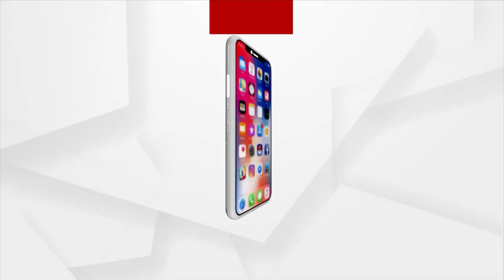କାହିଁକି ଅଟକି ଅଟକି ରହିଛି ରେଳପଥ କାମ ?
କେନ୍ଦ୍ର ରେଳ ମନ୍ତ୍ରୀ ଓ ରାଜ୍ୟ ଜଙ୍ଗଲ ଓ ପରିବେଶ ମନ୍ତ୍ରୀ ଓଡିଶାର ହୋଇ ମଧ୍ୟ କାହିଁକି ରେଳପଥ କାମ ହେଉଛି ଡେରି ?